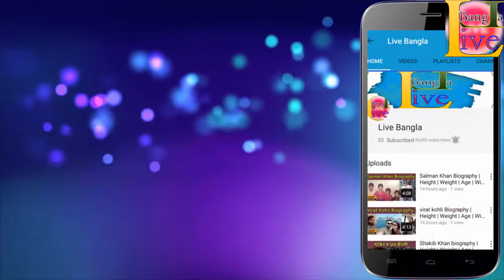Kevin Spacey Biography ❤ life story ❤ lifestyle ❤ husband ❤ family ❤ house ❤ age ❤ net worth,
Track Info:-
Title: Alive
Artist: Ikson
Genre: Dance & Electronic
Mood: Bright

                              *** ANTI-PIRACY WARNING ***